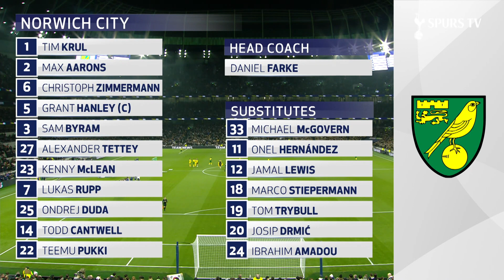EXTENDED HIGHLIGHTS | SPURS 2-1 NORWICH CITY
Watch extended highlights of Tottenham Hotspur's 2-1 Premier League win over Norwich City.